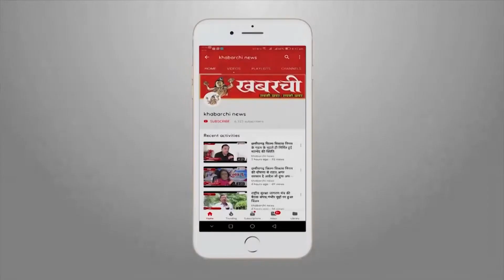खूबसूरत परियों नें दिखाया फैशन शो और डांस कॉम्पिटिशन में जलवा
सावन के महीने में हर कही सावन उत्सव व रंगारंग कार्यक्रम मनाया जा रहा है लिक से थोड़ा हटकर महिलाओं एवं बच्चों के लिए राजधानी के अंबुजा मॉल में फैबुलस फेरी इवेंट का आयोजन किया गया इस कार्यक्रम के ऑनलाइन मीडिया पार्टनर खबर ज़ी मीडिया रहा वहीं इवेंट के थीम के अनुसार  सभी प्रतिभागियों ने  फेरी  बनकर भाग लिया  फैशन शो के साथ ही साथ  डांस कंपटीशन भी रखा गया  वही इवेंट आयोजित अनिल जोतसिंघानी ने बताया कि ऐसे कार्यक्रम के जरिए पार्टिसिपेट करने वाले लोगों को मंच प्रदान कर उन्हें आगे बढ़ाना हमारा मकसद है

खबरची  न्यूज के लिए कैमरामैन राकेश यादव के साथ ममता मानकर की रिपोर्ट